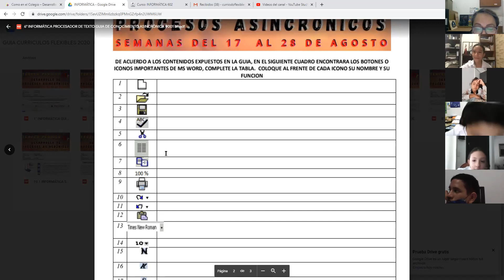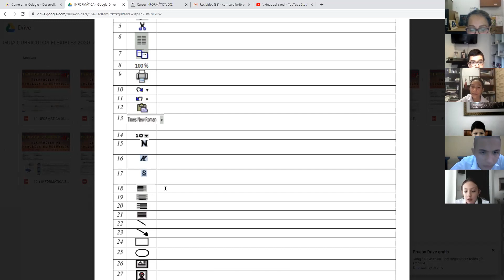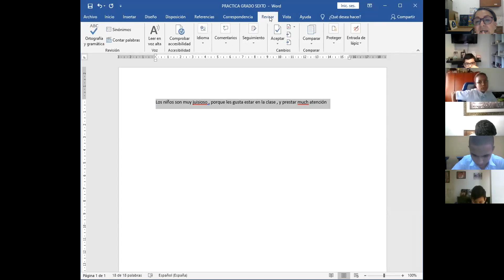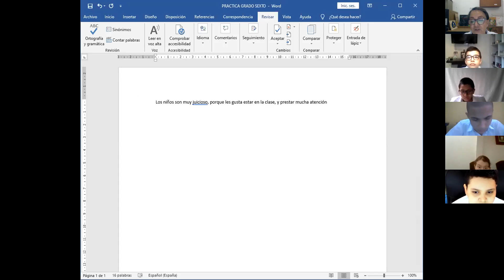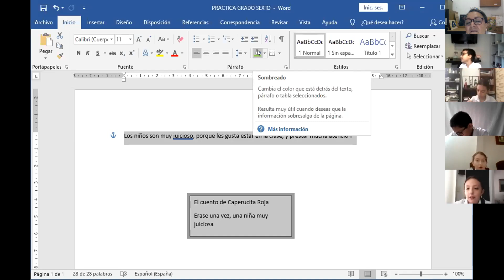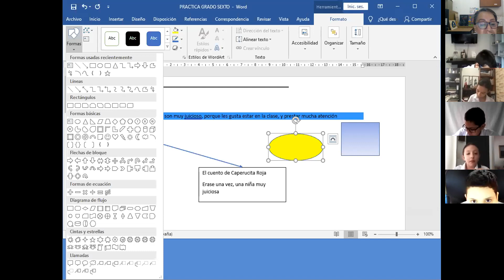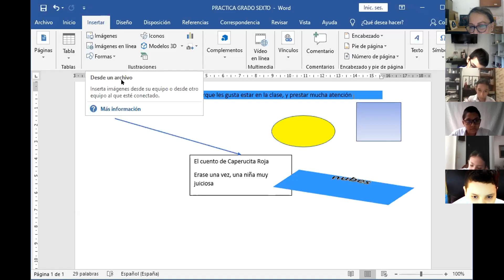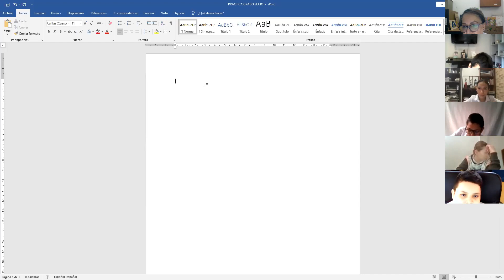INFORMÁTICA 62B AGOSTO 25 CCAV 2020